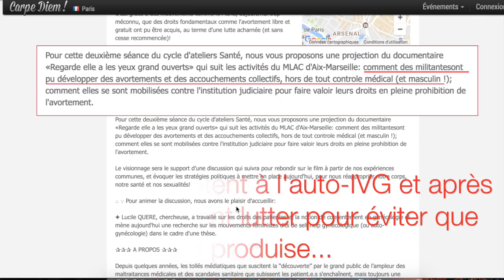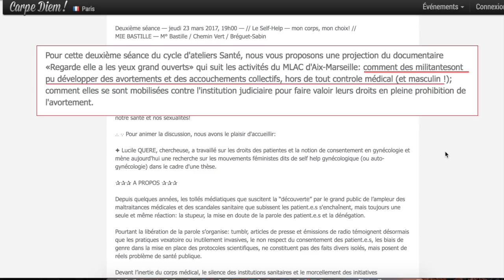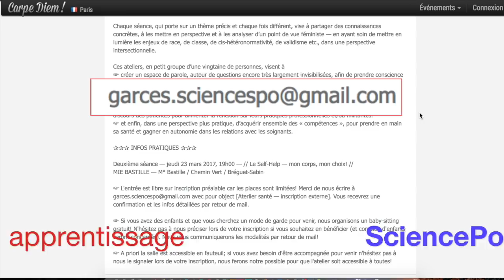Le féminisme, un danger pour la femme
Des étudiantes féministes de Science Po' Paris organisent des évènements incitant à la formation en auto-gynécologie. En faisant référence aux années 70 à un groupement de femmes qui pratiquaient des IVG clandestins. Si aujourd'hui vous n'en étiez pas sûrs, le féminisme est bel et bien un réel danger pour notre société et surtout pour les femmes.